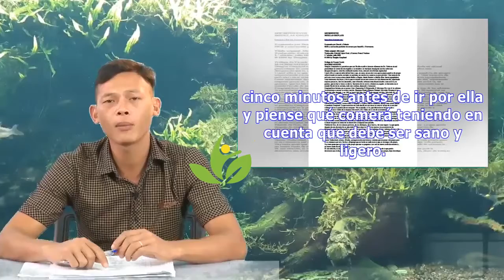Cómo evitar el pica-pica a lo largo del día | Ahey